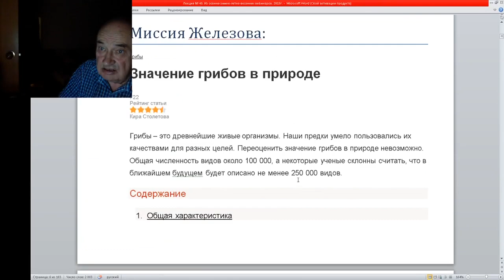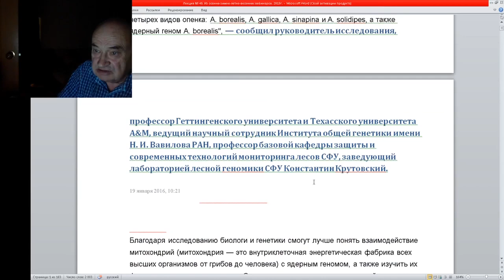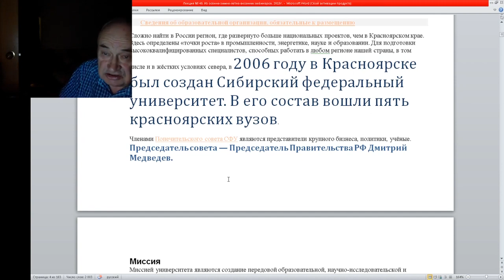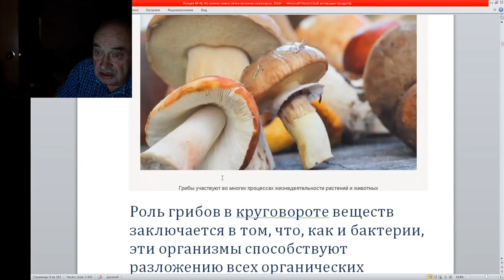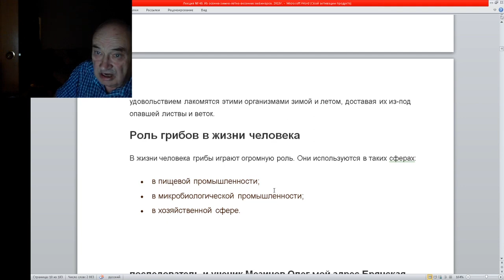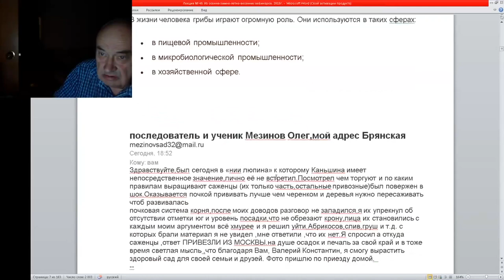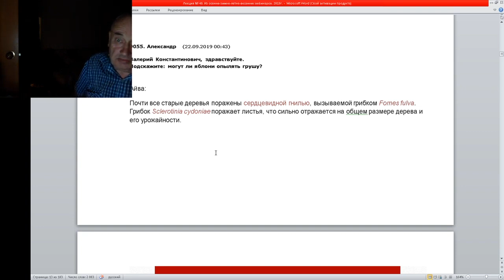49 ч3 Анонс фильма ГРИБЫ